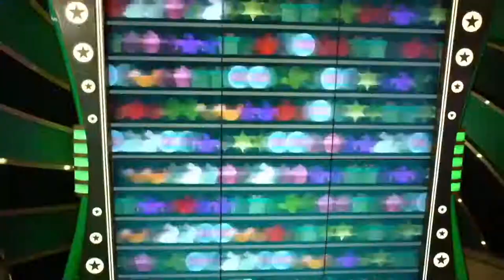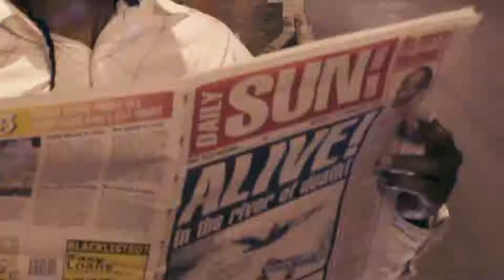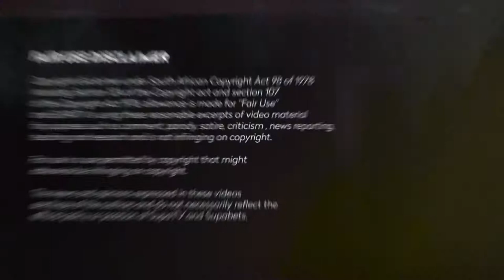Supa Guest: Tshifhiwa “The Atomic Spider”Munyai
Tshifhiwa “The Atomic Spider”Munyai joins our presenter, Tebogo in studio.

Tshifhiwa Munyai is a professional boxer with multi belts dating from 2006, The Atomic Spider let’s us in on his web of the upcoming fight on the 26th of March 2021.